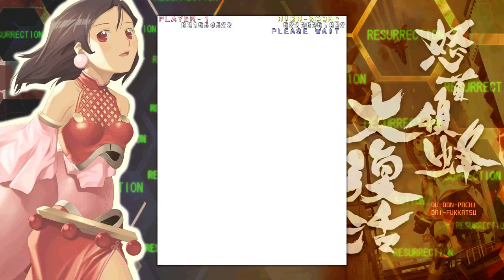DonPachi Resurrection - Novice/Red Ship/Bomb 1CC - Both loops - 52236351992 [tools used]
I'm not sure if the other modes have auto-bombs.  I sure hope so, because I relied on them a lot!
I didn't even remember that the hyper button existed until the end of the game when I suddenly thought "Oh yeah, there was another button, wasn't there?  What does that do again?"